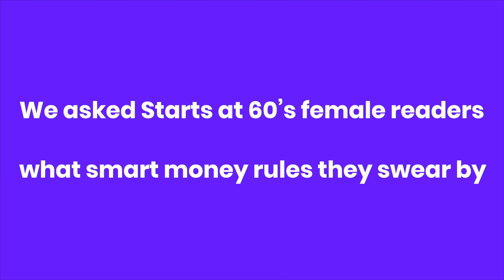Baby Boomer women reveal: My best money rules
Forty years or more of experience in running jobs, homes, families and budgets mean older women have so many money skills to share with younger generations.

Be sure to keep up to date with us!

Planning an exotic getaway?

Do you need to grow your money?